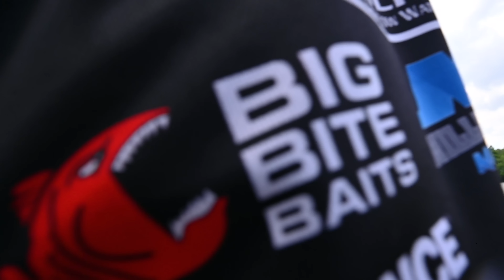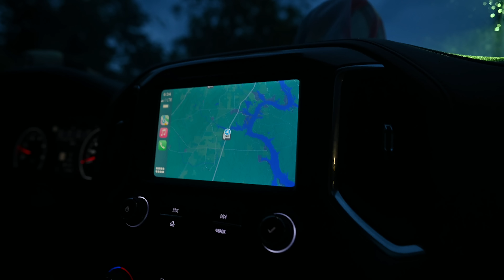SEASON 4 | EPISODE 6 | LAY LAKE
LAY LAKE SHOWED OUT FOR THE BASSMASTER ELITES. WHAT IS KNOWN TO BE A TOUGH FISHERY MADE FOR A SUPER ACTION PACKED EVENT, AND INSANELY CLOSE WEIGHTS! TUNE IN TO SEE HOW IT GOES DOWN AND WHO WILL TAKE HOME THE TITLE!

Welcome back to The Cut Line. The Drew's take on the infamous Lay Lake in Alabama in this episode, a body of water a part of the Coosa River that is super popular. The lake offers a large variety of habitats and ways to catch them. Water temps were in the low 80's throughout the week which provided perfect conditions for post spawn fishing but also still proved to have a few bedding fish on the banks as well. We had an absolute blast looking for them and fishing post spawn tactics.

We have so many sponsors to thank, but we have teamed up with Baitwrx this year to bring you guys something special. On each episode you will find a link below, with a shopping cart full of all of our baits from the previous tournament on their website. Go through the cart, click what you want to try and submit your order in seconds. You can find our cart from The Classic on the Tennessee River here:

We look forward to having a great year on the elite series chasing blue trophies and the AOY title. Next up is Lay Lake in Alabama!